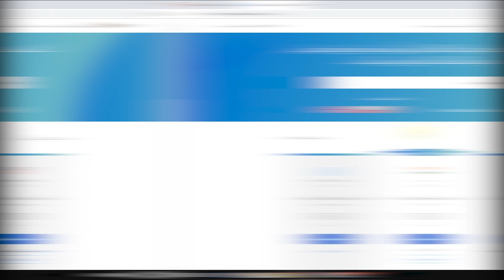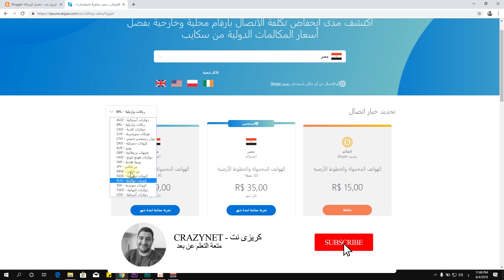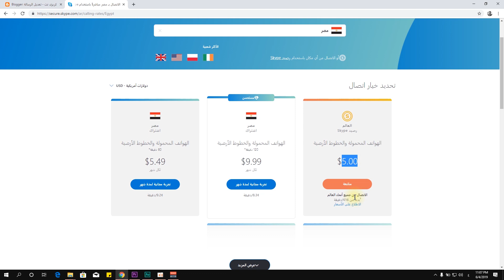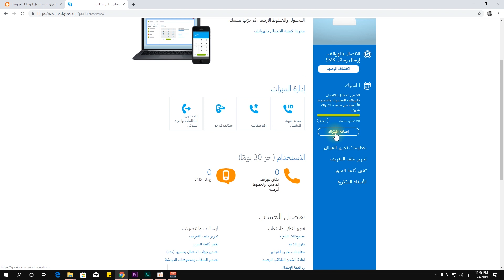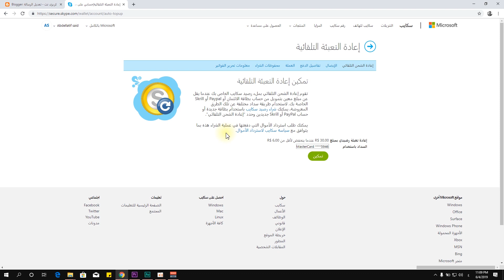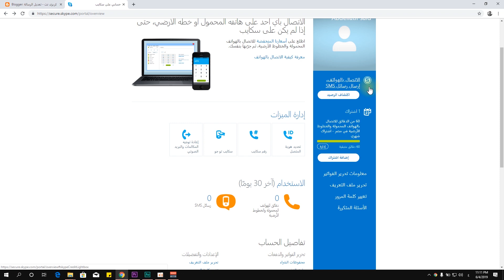اشرح لكم تجربتي في الاتصال دولى بارخص سعر و الحصول على شهر مجاناً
في هذا الفيديو استعرض لكم تجربتي في الاتصال دولى بارخص سعر لمن يريد الاتصال دولياً سعر رخيص و ايضاً يمكنك الحصول على فترة تجريبية لمدة 30 يوم من خلالها يمكنك ان تقوم بـ اتصال دولي مجاني او الاتصال دوليا مجانا او كيفية الاتصال دولي و ايضاً الاتصال برقم دولي مجاني

🧔 حساباتي الشخصية